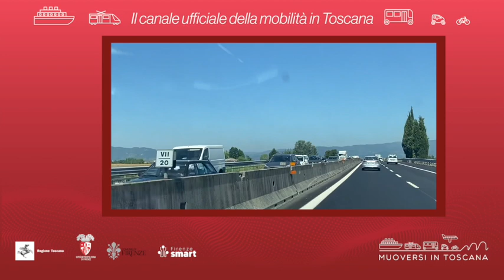Muoversi in Toscana - Edizione delle 10 del 9 luglio 2023